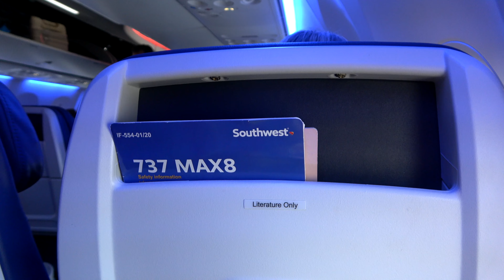So Fly - YoshiCraft2011 Channel Trailer (2023)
So fly since 2013.

Welcome to YoshiCraft2011, travel videos with a hint of snark. This channel hosts aviation videos, digital tours of various places, and timelapse road videos. Find this channel interesting? Videos are uploaded every two weeks. I'd really appreciate that. Thanks for stopping by!

Constructed criticism is encouraged! I love receiving feedback from both the average viewer and loyal subscribers. I read every single comment and reply to both questions and feedback. Just make sure that you have replies enabled, or else I'm unable to reply to your concerns!